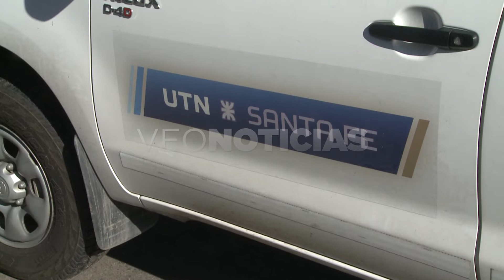Rudy Grether - Director de Cecovi